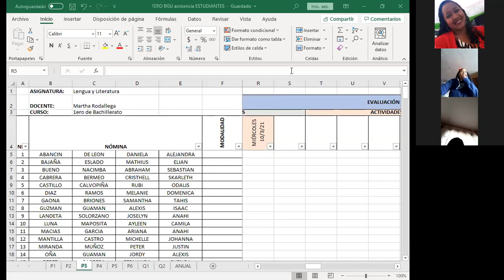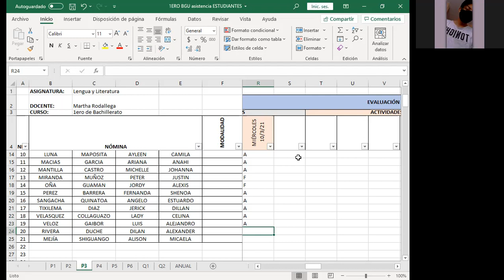3era parte clase 1ero BGU Miércoles 10/3/21 Lengua y Literatura